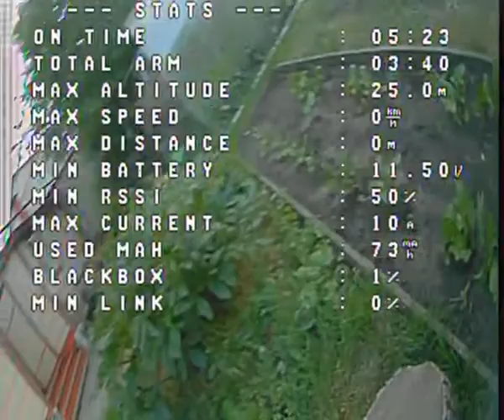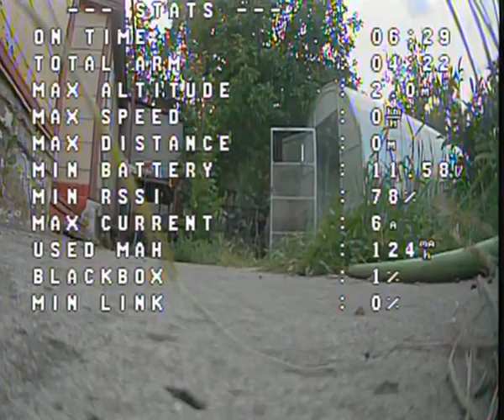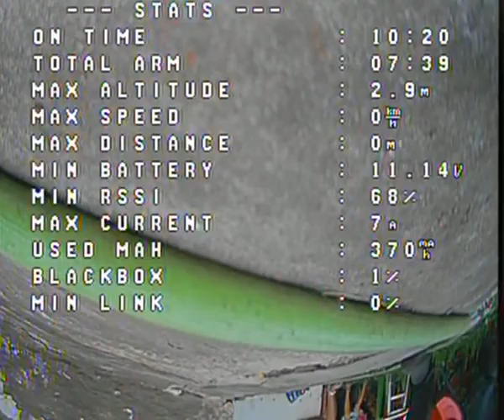08.07.2022 Во дворе ...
Визуальный полет на кузнечике.